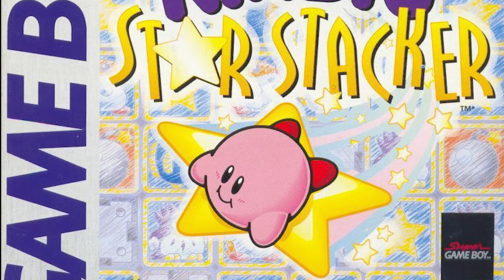Was taugt Kirby's Star Stacker (Game Boy) heute noch? (Review/Test)